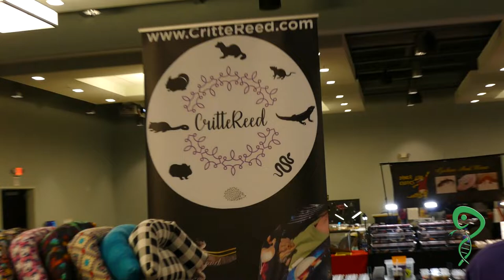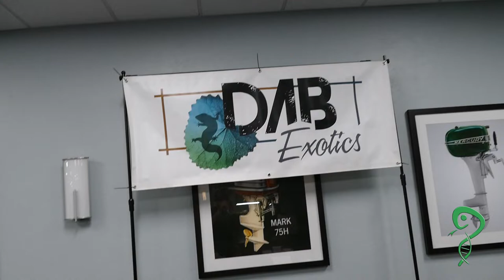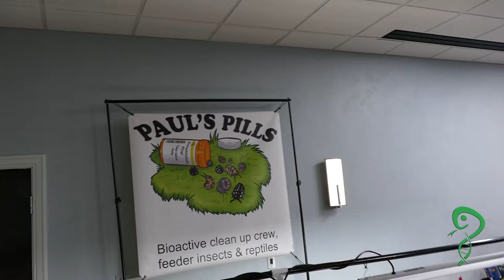Fond du Lac Northern Wisconsin Reptile Expo 10 17 21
This show will take over Wisconsin! They are rocking it with the locations they are doing. Cant wait to return to Fond du Lac in January. Next NWRE show is in Rothschild at the end of Nov and we will be vending that one too this time!!